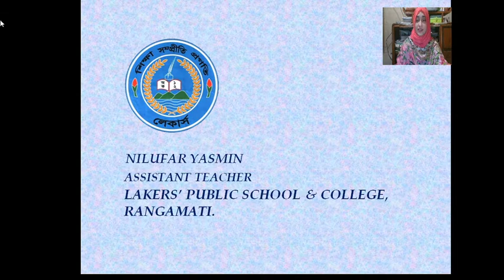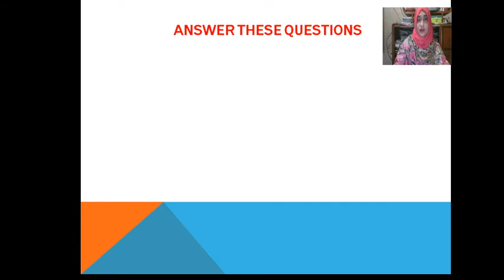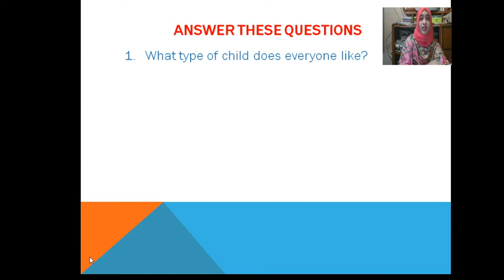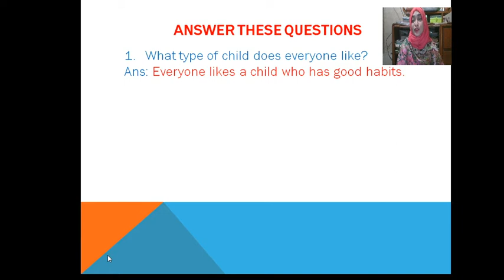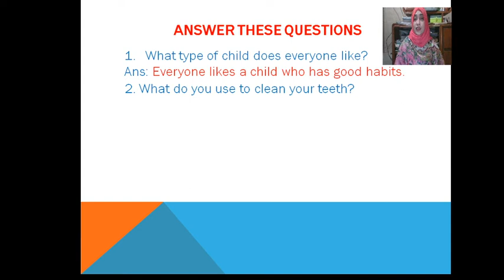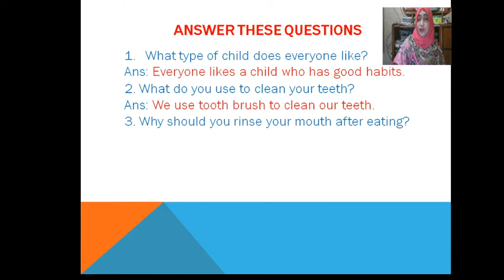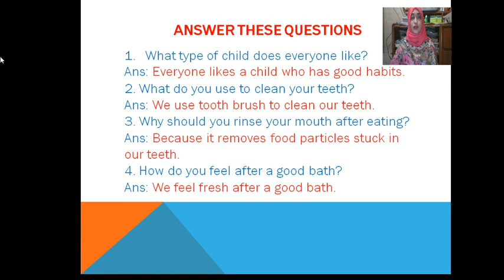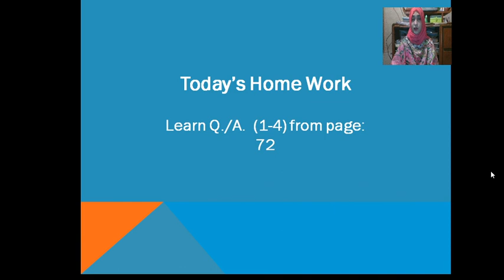4.Part -5,Q/A(1-4),Class:I(E.V.),Chapter: 10